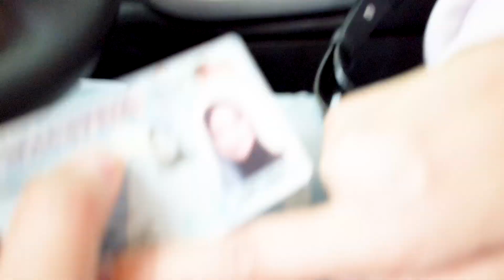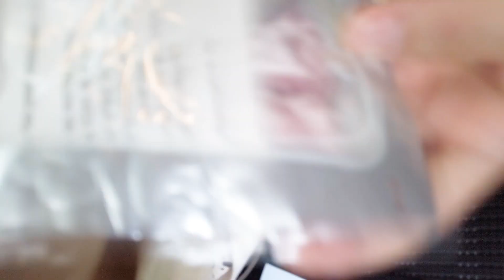🔵 TERJAH : Apa Dah Jadi? Kereta Aidilia Kena Pecah? Aidilia Cuba Sorokkan Barang...